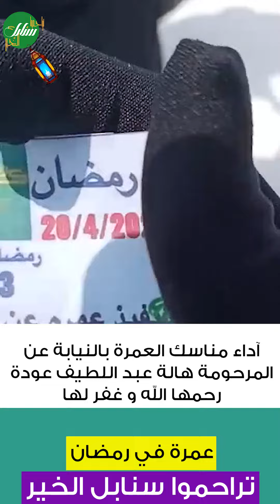آداء مناسك العمرة بالنيابة عن المرحومة هالة عبد اللطيف عودة رحمها الله و غفر لها